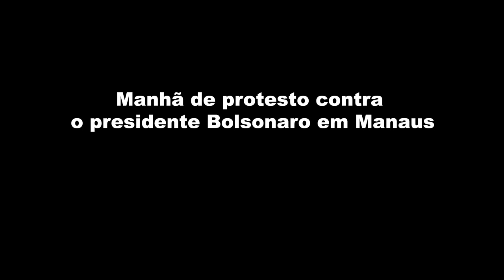Protesto contra Bolsonaro em Manaus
Maniefestações contra e de apoia ao presidente Bolsonaro marcaram a manhã desta sexta-feira (23) em Manaus. Os protestos começaram logo cedo às 9 horas em frente à Assembleia Legislativa do Amazonas, onde deputados  tentavam realizar uma sessão extraordinária para aprovar mais um Título de Cidadão do Amazonas, dessa fez para o ministro do Turismo, Gilson Machado. A Aleam aprovou o título para Bolsonaro  na última terça-feira (20), o que gerou a revolta dos movimentos sociais. O  grupo que se concentrou em frente ao prédio da casa legislativa seguiu por cerca de um quilometro até o Centro de Convenções Vasco Vasquez,  onde era inaugurado um anexo com a presença do presidente, e sua comitiva. Houve um clima de tensão entre os manifestantes contra e a favor de Bolsonaro.

Imagens: Paulo Neves e Wérica Lima/Amazônia Real